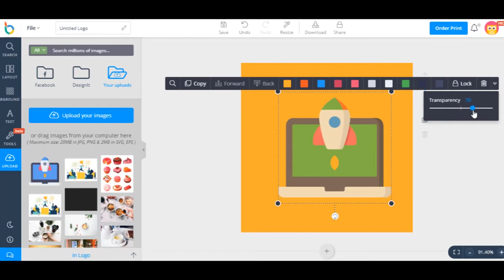How to use SVG and EPS files on DesignBold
In this video, we will show you how to use SVG and EPS files.
1. Click Upload.
2. Click Upload your images, choose SVG files from your computer to upload them to DesignBold.
3. Drag and drop SVG files into your design, click SVG images to see more options including choose color, transparency, flip horizontally, flip vertically.